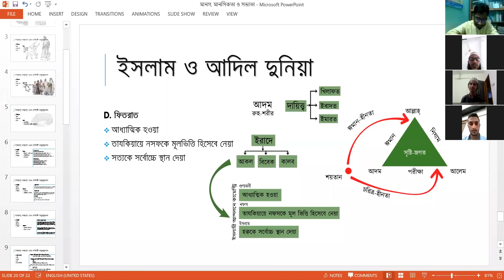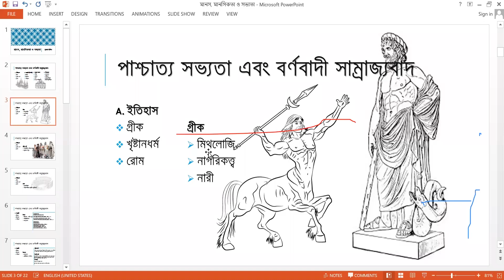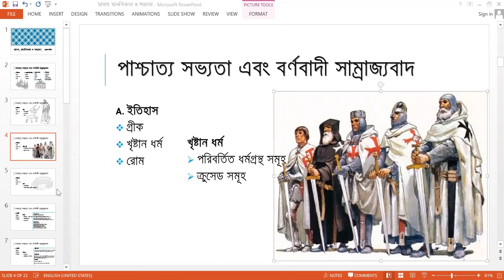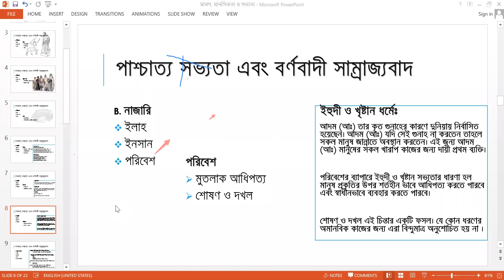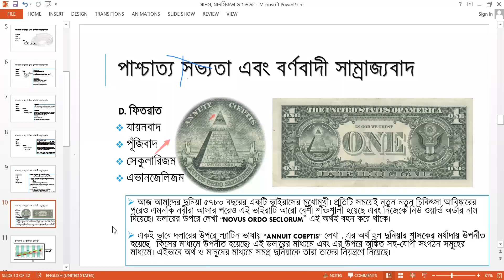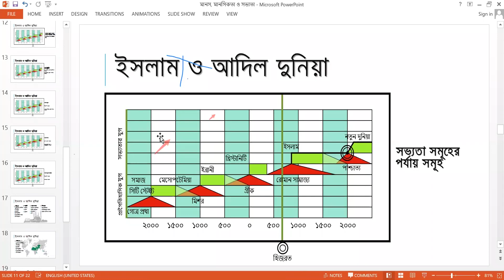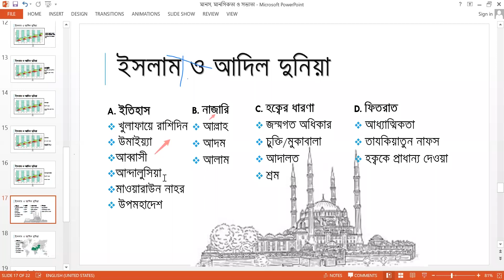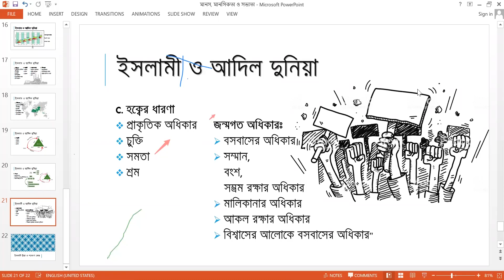ইসলামী সভ্যতা বনাম পাশ্চাত্য সভ্যতা II বুরহান উদ্দিন আজাদ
হক্ব ও বাতিলের দ্বন্দ চিরন্তন। এই দ্বন্দ যেমন শুরু হয়েছে হযরত আদম (আঃ) থেকে তেমনিভাবে জারীও থাকবে কিয়ামত পর্যন্ত। ইসলাম সর্বকালে ও সকল যুগে একই থাকলেও বাতিল আসে ভিন্ন ভিন্ন ভাবে ও ভিন্ন রূপ ধরে। কখনো আসে নমরুদের রূপ ধরে আবার কখনো আসে ফেরাউনের রূপ ধরে আবার কখনো আসে  বিভিন্ন মতবাদ ও সভ্যতার নাম ধরে।

ইসলাম তার সমগ্র ইতিহাসকাল ধরে বিভিন্ন সভ্যতা ও মতবাদের মোকাবেলা করে আসছে। ইসলাম তার সূচনাকালে আরবের মুশরিকদেরকে পরাজিত করার পর পারস্য, রোম ও ভারতীয় সভ্যতা সহ একে একে সকল সভ্যতাকে পরাজিত করে দীর্ঘ এক হাজার বছর সমগ্র মানবতার ভাগ্য নিয়ত্তার ভূমিকায় অবতীর্ণ হয়। কিন্তু সপ্তদশ শতাব্দী থেকে ইসলামী সভ্যতার পতন শুরু হয় এবং মানবতা বস্তুবাদ ও নাস্তিক্যবাদ এর প্রতিনিধি পাশ্চাত্য সভ্যতার হাতে বন্দি হয়ে পড়ে। এই আলোচনায় এই বিষয়টিকেই তুলে ধরার চেষ্টা চালিয়েছেন  গবেষক ও অনুবাদক জনাব বুরহান উদ্দিন।।

ইসলামী চিন্তা ও গবেষণা ইন্সটিটিউট, ঢাকা, বাংলাদেশ।।